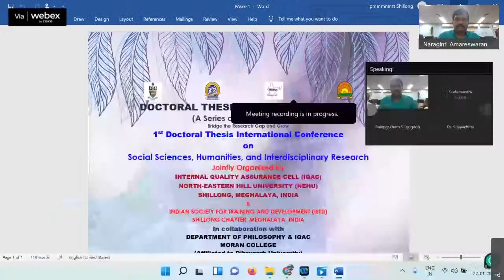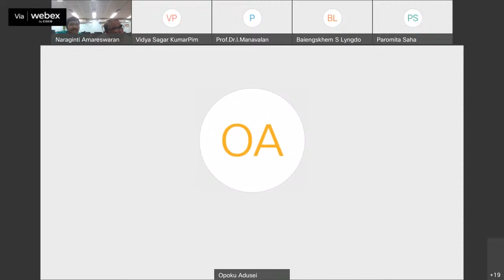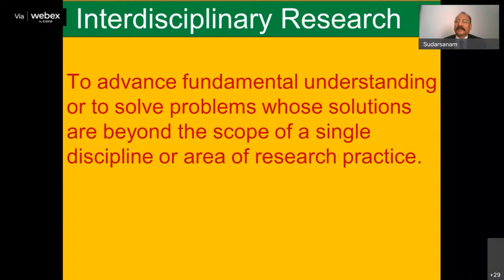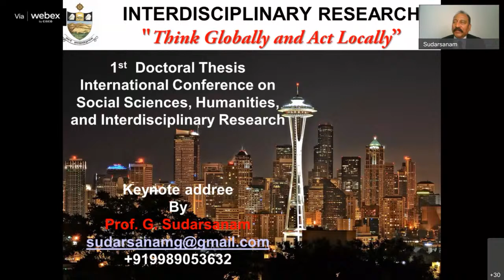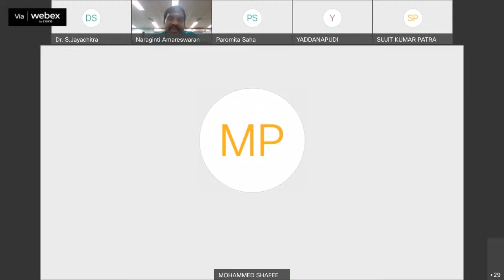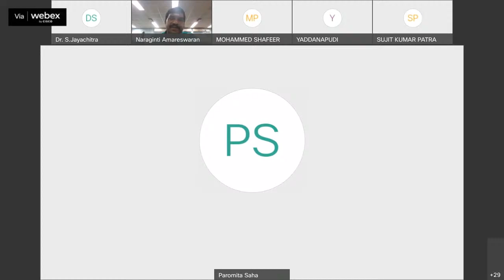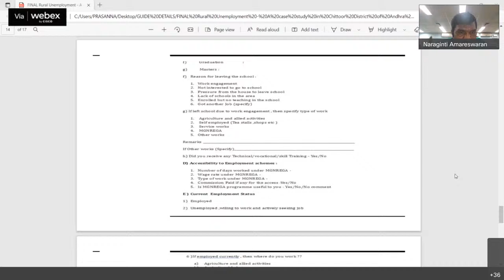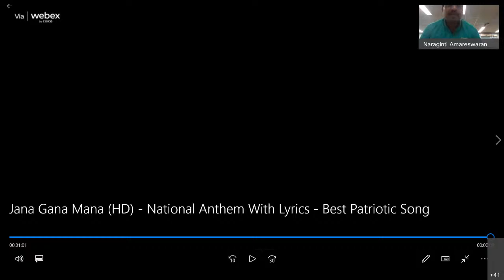1st Doctoral Thesis Inter..Conference on Social Sciences, Humanities, and Interdisciplinary Research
DOCTORAL THESIS CONFERENCE SERIES
(A Series of 100 Conferences)
Bridge the Research Gap and Grow
1st Doctoral Thesis International Conference
on
Social Sciences, Humanities, and Interdisciplinary Research
Jointly Organized by
INTERNAL QUALITY ASSURANCE CELL (IQAC)
NORTH-EASTERN HILL UNIVERSITY (NEHU)
SHILLONG, MEGHALAYA, INDIA
INDIAN SOCIETY FOR TRAINING AND DEVELOPMENT (ISTD)
SHILLONG CHAPTER, MEGHALAYA, INDIA
In collaboration with
DEPARTMENT OF PHILOSOPHY & IQAC
MORAN COLLEGE
MORANHAT, CHARAIDEO DIST., ASSAM, INDIA
DEPARTMENT OF PHILOSOPHY, AND SVU COMPUTER CENTRE
SRI VENKATESWARA UNIVERSITY (SVU)
TIRUPATI, ANDHRA PRADESH, INDIA

WARM WELCOME TO JOIN US
ONLINE MODE • 27th – 28th JANUARY 2022 •10:00 AM – 1:00 PM (IST)

Password: VAvbtPQm774